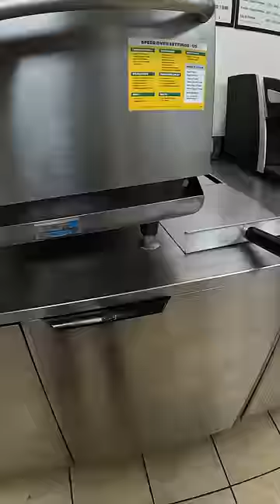Subway POV Double Pizza Sub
Subway POV Double Pizza Sub! Just got a new camera so the view is a little goofy on this first upload with it.